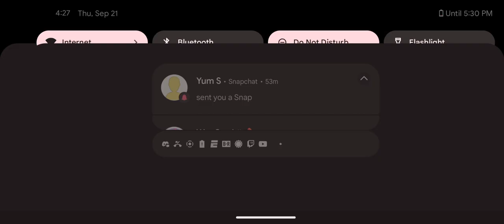Week 1 Vanderbilt Vs Mississippi Valley Closer than it should have been